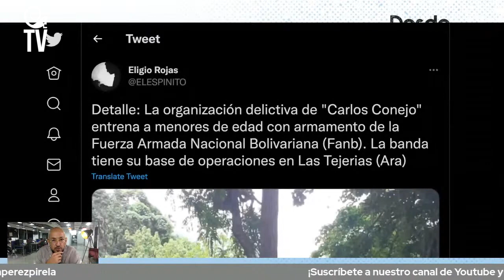¿Sucesor del "Koki"?: "El Conejo" y el negocio de la droga proveniente de Colombia